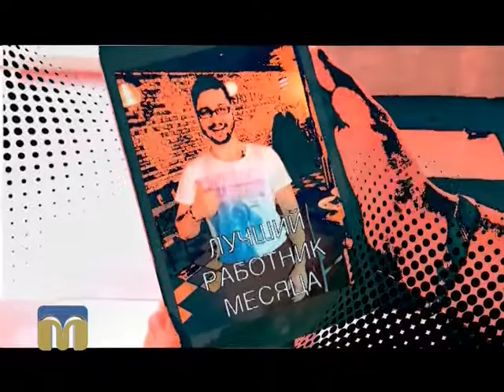В місті 512. Кава 16.01.2016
Поради бариста: як приготувати смачну каву.
Ведучі програми "В місті 512" : Ксенія Стужук,  Артем Албул, Михайло Рябоконь.